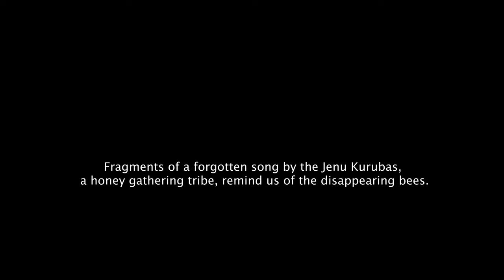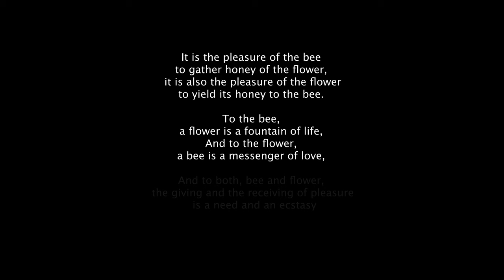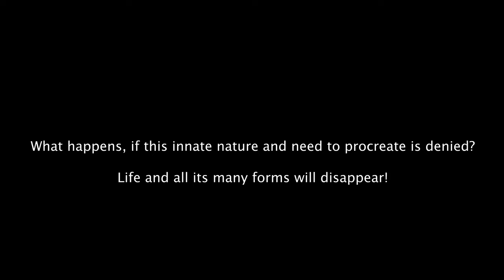JENA JENU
The fragments of a forgotten honey song from the forests of Kakanakote remind us of the fast
disappearing Bees. Are we witnessing the last of the hives?

The Kakanakote and Nagarahole forests in south India are home to the Jenu Kurubas, a tribe who harvest
 honey. Jenu in Kannada means honey. Over the last two decades, the honey bees and honey are declining at an alarming rate!

Two decades ago, come April- May and the honey collection is brisk with several litres of honey collected each day, today they can hardly find honey. The Jenu Kurubas never kill the bees, they only smoke them out of the hives. Where are the hives? Where are the bees? Where are the big trees? Many trees and
 flowers that draw the bees have completely disappeared from the forest.

To add to this, the break in the rhythms of the seasonal cycle is
 affecting both the flora and fauna.

Direction and Photography: Vinod Raja